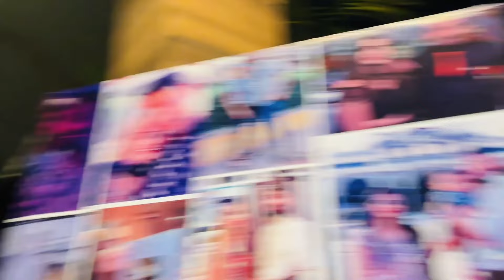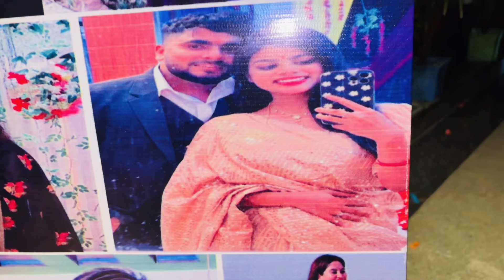Birthday Party par Mishti Ne machaya dhamaal dance karke birthday celebration 🎉